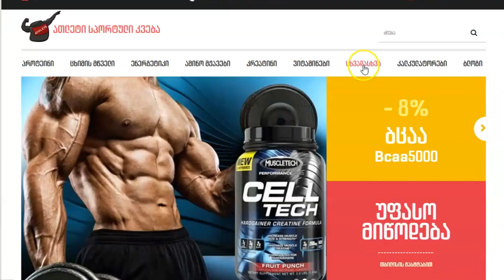ცხიმის წვის 7 საიდუმლო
1)  ცილების მიღება
2)  ცხიმების მიღება.
3)  ინტესნსიურ ინტერვალური ვარჯიშები.
4)  7-8 საათი ძილი ღამე.
5)  წყლის დალევა.
6)  ნერვოზის მართვა.
7)  ვარჯიში დიდი კუნთების ჯგუფების

1 ცილების მიღების აუცილებლობა

ცილები ანუ პროტეინები ამინო მჟავების ჯაჭვისგან შედგება. ჩვენს სხეულს საარსებოდ ესაჭიროება სამი ძირითადი მკვებავი ნივთიერება: ცილები, ცხიმები და ნახშირწყლები. ცილისაგან შედგება კუნთები, კანი, ჰორმონები, სისხლძარღვების კედლები, მყესები, ხრტილები.   ადამიანის წონის 17 % არის ცილები. მათ აქვს თერმოგენული ფუნქცია ანუ შინაგანი ტემპერატურის აწევის შესაძლებლობა და ცხიმის წვის გააქტიურრება.

2) ცხიმების მიღება
ჩვენი ტვინის 80 % შედგება ცხიმებისგან. როდესაც ცხიმების და განსაკუთრებით ცხოველური ცხიმების ნაკლებობას განიცდის ორგანიზმი, ტვინის ფუნქციონირება ქვეითდება. ჩვენს ორგანიზმში გამოიყოფა 100-ზე მეტი ჰორმონი, რომლებიც არეგულირებენ ჩვენს ნივთიერებათა ცვლას. ცხოველური ცხიმი ორგანიზმში არის ქოლესტერინის წარმოქმნის წყარო. ქოლესტერინის გარეშე კი ვერ სინთეზირდება ტესტროსტერონი ანუ ზრდის ჰორმონი.
 ცხიმისწვის პროცესში ორგანიზმს აუცილებლად სჭირდება ჟანგბადი. ნებისმიერი ჭარბწონიანი ადამიანის ორგანიზმი, იმის გამო რომ ის არასწორად იკვებება და ხშირად მიირთმევს შაქრის შემცველ პროდუქტებს, განიცდის ჟანგბადის ნაკლებობას.  წონის კლების პროცესში თუ ჩართავთ რაციონში ცხოველურ ცხიმს – ერბოს სახით, ან კვერცხს გულით, ორგანიზმი აივსება ჟანგბადით და ენერგიით.  თქვენი  ორგანოები უკეთესად დაიწყებენ ფუნქციონირებას, უკეთესად ივარჯიშებთ,  შესაბამისად უკეთესად დაიკლებთ წონაში. ადამიანები რომლებიც მოიხმარენ ჯანმრთელ ცხიმს არ ემუქრებათ გულსისხლძარღვთა დაავადებები, ინფარქტი, ინსულტი და გაცხიმოვნება.
ცხიმებს აქვთ კიდევ ერთი მნიშვნელოვანი ფუნქცია – ენერგეტიკული ღირებულება. 1 გრამი ცხიმი გვაძლევს 9 კილოკალორია ენერგიას.
3 ) ცხიმი იწვება მაღალ ინტენსიური ინტერვალური ვარჯიშის დროს. რაც გულისხმობს მაღალ ინტენსიური დატვირთვის მინიმუმამდე შემცირებას, და პირიქით, მაგალითად ძუნძულით სირბილიდან სწრაფ სირბილზე გადახვალთ მსგავსი გამეორებებით ვარჯიში 20-30 წუთი, ასევე წრიული ვარჯიშები შესვენების გარეშე რამდენიმე სახის ვარჯიშის კეთება, ახტომები აზიდვები ჰიტ ვარჯიშები და სხვა. როგორც კი მთავრდება გლუკოზის და გლიკოგენის ანუ ნახშირწყლების მარაგები, ორგანიზმი საწვავად რთავს ცხიმოვან მჟავებს, იწყება ცხიმის დაჟანგვა და ამ მომენტიდან მიდის ორგანიზმში ცხიმის წვა. მაღალ ინტენსიური ინტერვალური ვარჯიშის უპირატესობა იმაშიც მდგომარეობს, რომ არ არის საჭირო მაჯისცემის კონტროლი, სჭირდება ნაკლები დრო და ნაკლებად შლის კუნთებს ვარჯიშის დროს. კიდევ ერთი მიზეზი ზემოთ ხსენებული სახის ვარჯიშებისა ის არის რომ  24  საათის განმავლობაში გრძელდება ცხიმის წვის პროცესი ვარჯიშის შემდეგ.
4) კარგი ძილის რეჟიმი
ცხიმის წვის პროცესი არ მიმდინარეობს მხოლოდ სატრენაჟორო დარბაზში. მაქსიმალური შედეგისთვის აუცილებელია მინიმუმ 7-8 საათიანი ძილი ღამეში. ძილი დიდ როლს თამაშობს ცხიმის წვის პროცესში, თუ არ გძინავთ საკმარისად ორგანიზმი ვერ დაისვენებს, არ მოხდება აღდგენა, ოგანიზმი განიცდის ტრესს, რომელიც ხდება მიზეზი ტრესის ჰორმონის, კორტიზოლის გააქტიურებისა. უძილობა იწვევს მადის მომატებას და არასწორი კვების რეჟიმს ამკვიდრებს. კარგი ძილისთვის უმჯობესია გრილ ოთახში თუ დაიძინებთ და გამორთავთ ყოველგვარ ელექტრო მოწყობილობას, თუნდაც მობილური ტელეფონი, რათა მშვიდად გეძინოთ.  12-დან 3 საათამდე გამოიყოფა ძილის ჰორმონის მელატონინის ძირითადი რაოდენობა, რაც ანელებს დაბერების პროცესს. მელატონინი საკვები დანამატის სახითაც არსებობს რაც მაქვს ჩემს საიტზე athlet.ge გაყიდვაში და საკმაოდ იაფიც ღირს.

                         5  წყლის დალევა
წყალი არის ყველა ნივთიერების გამხსნელი, ის მონაწილეობს ჩვენ სხეულში მიმდინარე ყველა პროცესში. ჩვენი სხეულის 70-80 % შედგება წყლისგან. დღის განმავლობაში ადამიანი ხარჯავს ბევრ წყალს და თუ არ აღვადგენთ ბალანსს, გვექნება შეშუპება. წყალი უზრუნვეყოფს თირკმელების გასუფთავებას მავნე ნივთიერებებისგან, გამოდევნის ორგანიზმიდან, ნარჩენებს რაც რჩება ორგანიზმში საკვები ნივთიერებების გადამუშავებისას. ასევე ის აჩქარებს ნივთიერებათა ცვლას ორგანიზმში.
                 6 სტრესის მართვა
 სტრესის მართვა აუცილებელია, ყოველდღიურად მასთან ერთად ვცხოვრობთ. სტრესის ჰორმონია კორტიზოლი.მისი გამოყოფის პიკი მოდის დილის 8-9 საათზე, ის ეხმარება ორგანიზმს ამოქმედებაში, ამიტომ არ შეიძლება ამ დროს ვიწვეთ საწოლში და გვეძინოს, ამით ჩვენ შოკში ვაგდებთ ორგანიზმს. ნერვიული მდგომარეობა შესაძლოა იყოს ფინანსური პრობლემებიდან გამომდინარე სამსახურიდან, მეგობრებთან ურთიერთობებით გამოწვეული დაძაბულობა, მაგრამ უნდა ვეცადოთ პოზიტიურად შევხედოთ მოვლენებს და მათი მოგვარებაც უფრო გაადვილდება. თუნდაც წონის მომატებაზე ან დაკლებაზე ნერვიულობა მავნებელია. მისი გადაჭრის გზებზე დავხარჯოთ ენერგია და მცდელობა ნერვიულობის დროც აღარ დაგვჩება. ვარჯიშის დროს გამოიყოფა ბედნიერების ჰორმონი, ეცადეთ დაკავდეთ ფიტნესით ვარჯიშით. სტრესებს ასევე ამცირებს ჩახუტება და სექსი.
                  7 ავარჯიშეთ დიდი კუნთების ჯგუფები
დიდი კუნთების ჯგუფის ვარჯიშის დროს იწვება ბევრი კალორია როგორებიც არის ფეხები, მკერდი და ზურგი.